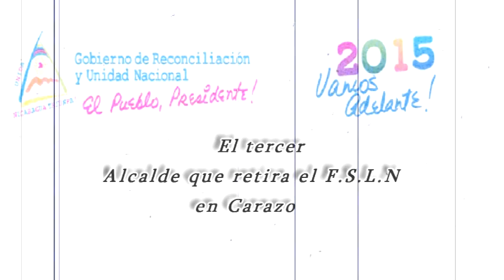Retiran de su cargo a la alcaldesa de Jinotepe Carazo